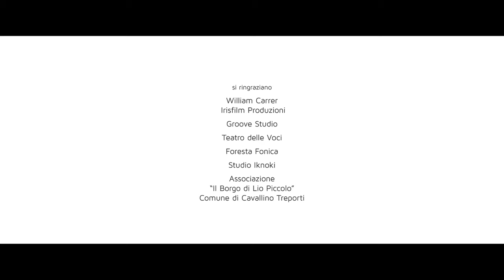Superportua | Non mi svegliare | video ufficiale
SUPERPORTUA | Non mi svegliare
  Brano registrato presso: Teatro delle Voci, Groove Studio
  Mixato e prodotto presso Groove Studio da Tommaso Mantelli
Video | Regia: Alice Lorenzon, Lorenzo Pezzano
  Fotografia: Lorenzo Pezzano
  Montaggio: Alice Lorenzon

Con la partecipazione di Cristian Bertolin e Tommaso Mengo

Si ringraziano: William Carrer -Iris Film Produzioni, Groove Studio, Teatro delle Voci, Francesco Greguol - Studio Iknoki, Enrika Vežnaver, Giovanni Serafin, Foresta Fonica, Associazione "Il Borgo di Lio Piccolo"Comune di Cavallino Treporti

I SUPERPORTUA sono Michele Romanello, Fabio Tullio, Nicola Biadene, Daniele Rosa, Stefano Pettenon, Alberto De Lazzari